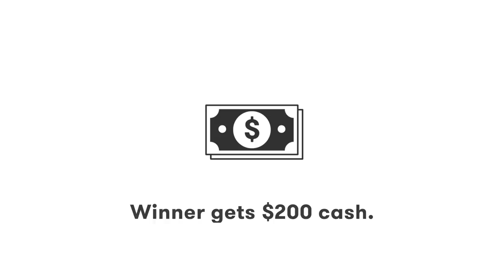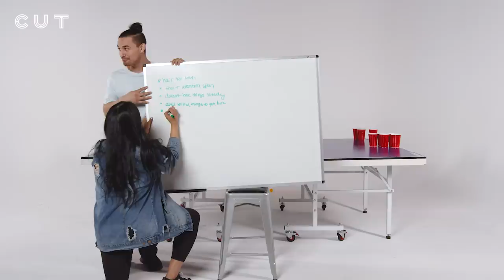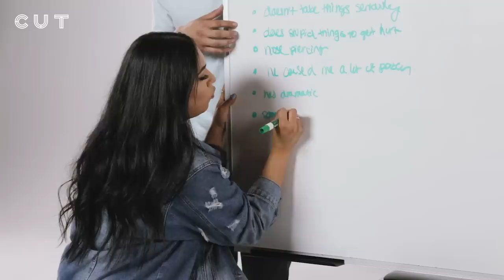Ex High School Sweethearts Play Fear Pong (Eddie & Miriam) | Cut